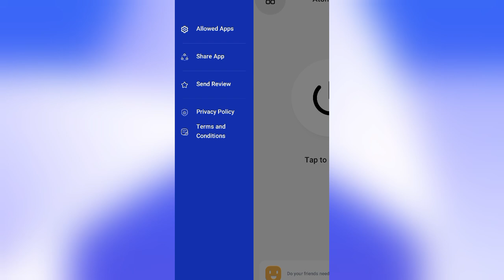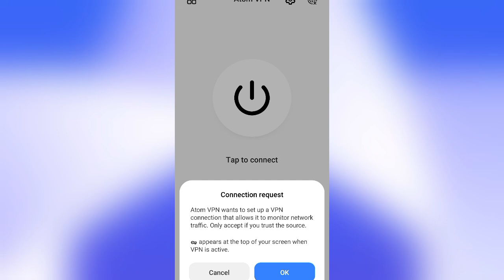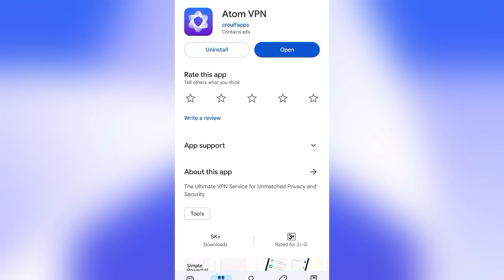Atom Vpn App || Atom Vpn App Kaise Use Kare || How To Use Atom Vpn App || Atom Vpn App Review